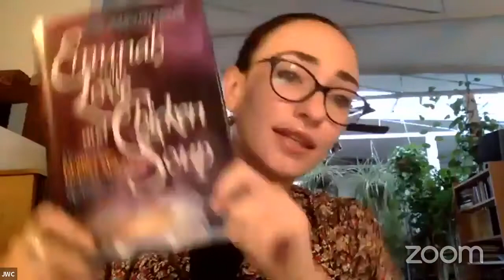🌠 Вера и упование. Урок 3 | Эмуна и битахон - История жизни Ребецн Хенни Махлис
Вера во Вс-вышнего на примере легенды Иерусалима Рабанит Хени Махлис.
Королева Шабата, мицва принятия гостей, как подарок Вс-вышнего нам.

Интересно узнать больше? Смотрите урок!